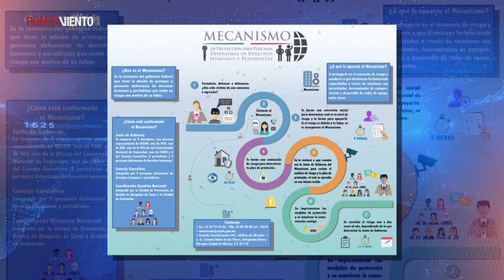Video Opinión Edgar Cortez – Proteger a defensores de derechos humanos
Debido a las condiciones de criminalización e inseguridad hacia periodistas y defensores en Chihuahua, el pasado 15 de marzo organizaciones locales se reunieron con el subsecretario de Derechos Humanos de la Secretaría de Gobernación, Alejandro Encinas, y Javier Corral, gobernador del estado, para retomar el Plan de Contingencia a fin de hacerle frente a la violencia. ¿En qué consiste?

Conoce la opinión de Edgar Cortez, integrante del Instituto Mexicano de Derechos Humanos y Democracia (IMDHD).